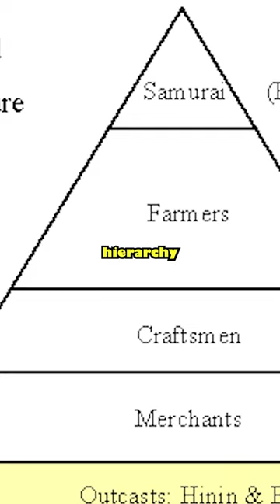Shocking Facts About The Feudal Samurai Warriors of Japan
Shocking facts about the feudal samurai warriors of Japan. Doing awful things was pretty normal back then. Feudal Japan was all about who can seize the most power during political unrest.